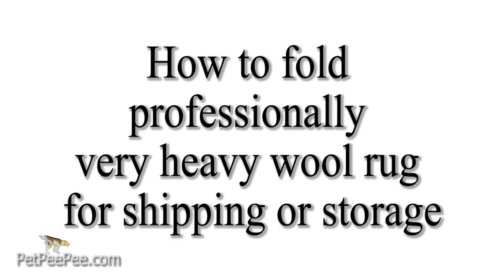Xoloitzcuintli Dog Urine Odor Removal Machine.-petpeepee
Xoloitzcuintli Dog Urine Odor Removal Machine.

PetPeePee Cleaning Oriental rug and Area Carpet naturally.

It is essential for the Chinese Crested Dog.

PetPeePee 100% Guarantee in Writing Urine Odor removal Naturally.